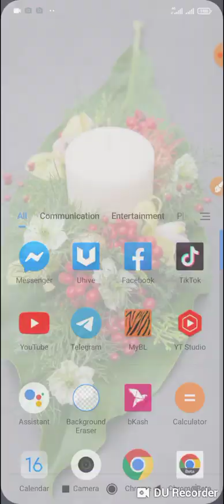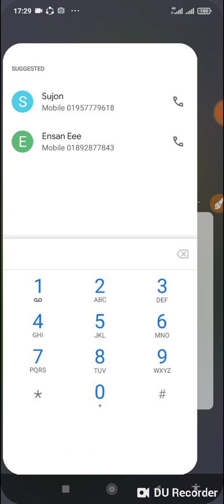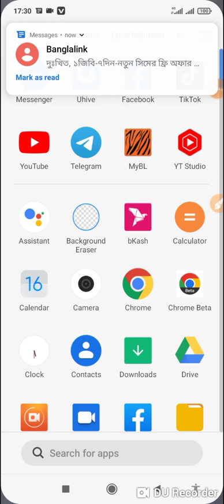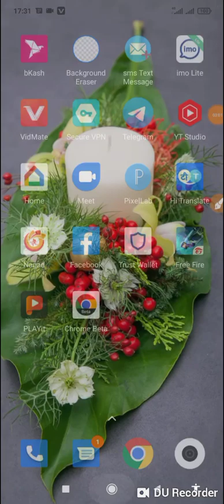How to get banglalink new sim 1Gb free mb offer 2022|1Gb free data offer |banglalink free internet